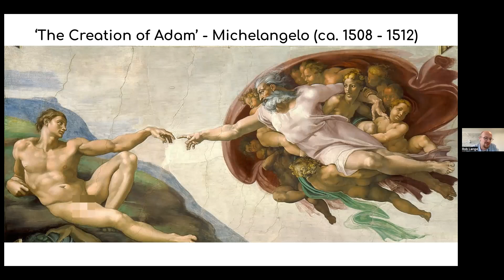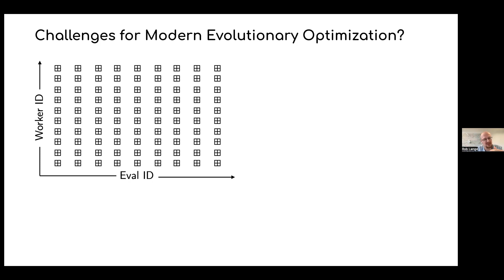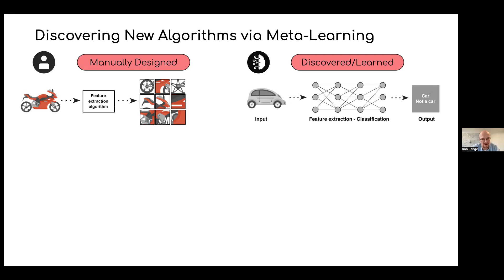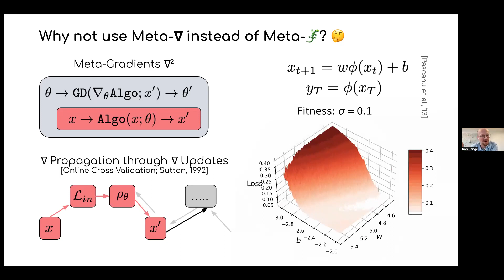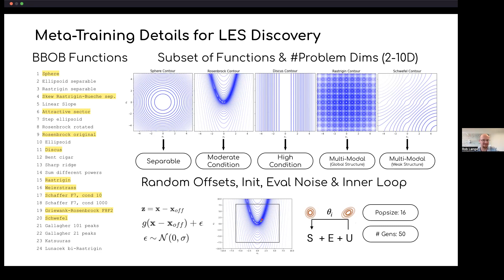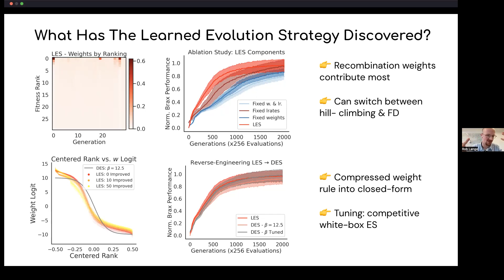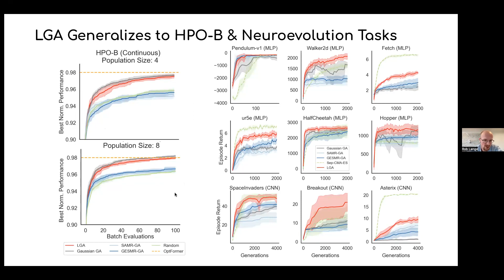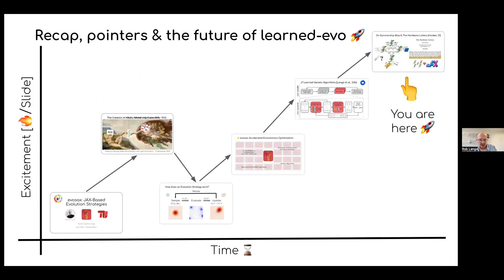Discovering Black-Box Optimizers via Evolutionary Meta-Learning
Abstract:
Optimizing functions without access to gradients is the remit of
black-box methods such as evolutionary optimizers. While highly general,
 their learning dynamics are often times heuristic and inflexible —
exactly the limitations that meta-learning can address. Hence, we
propose to discover effective update rules for evolution strategies and
genetic algorithms via meta-learning. Concretely, our approach employs
black-box optimizers parametrized by self-attention-based architectures,
 which guarantees the update rule is invariant to the ordering of the
candidate solutions. We show that meta-evolving this system on a small
set of representative low-dimensional analytic optimization problems is
sufficient to discover new evolutionary optimizers capable of
generalizing to unseen optimization problems, population sizes, and
optimization horizons. Furthermore, the same learned optimizer can
outperform established neuroevolution baselines on supervised and
continuous control tasks. As additional contributions, we ablate our
method's individual neural network components; reverse engineer the
learned optimizer into an explicit heuristic form, which remains highly
competitive; and demonstrate the positive transfer of neural
network-based operators to white-box optimizers. Finally, we show that
it is possible to self-referentially train an evolution strategy from
scratch, using the learned update rule to drive the outer meta-learning
loop.

Bio:
Robert Lange is a fourth-year Ph.D. student working on Evolutionary
Meta-Learning at the Technical University Berlin. His work is funded by
the Science of Intelligence Excellence Cluster and supervised by Henning
 Sprekeler. Previously, he completed an MSc in Computing at Imperial
College London, a Data Science MSc at Universitat Pompeu Fabra, and an
Economics undergraduate at the University of Cologne. He also interned
at DeepMind (Discovery team) & Accenture and maintains a set of
open-source tools including the JAX libraries evosax, gymnax, and the MLE-Infrastructure.